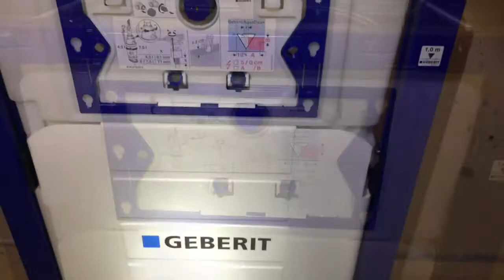Geberit frame sigma cistern cap installation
Geberit product